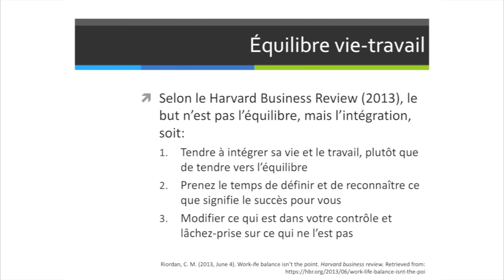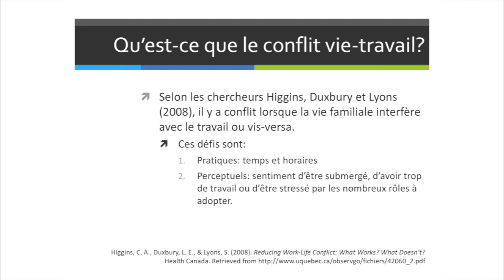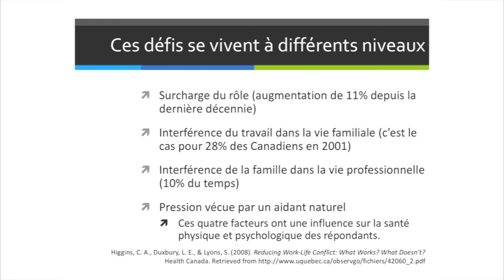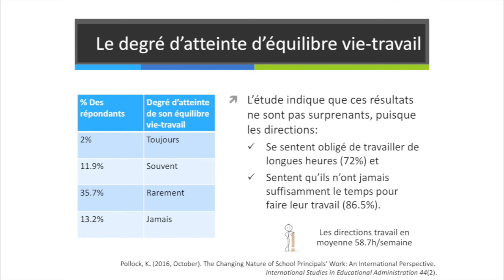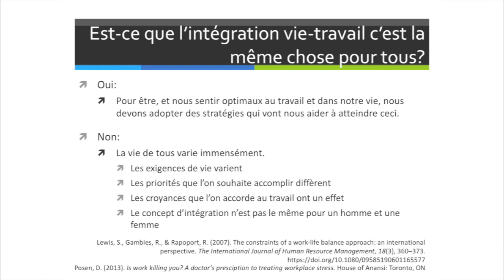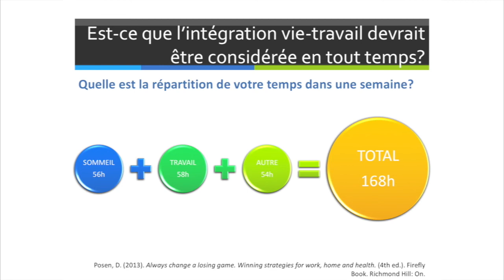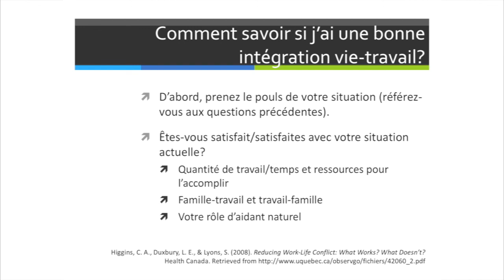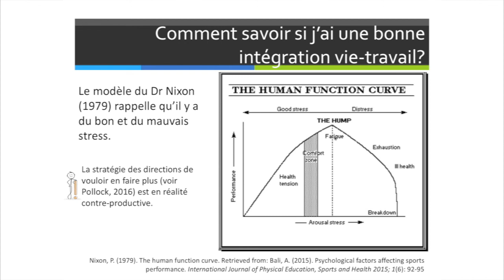L'équilibre vie-travail avec Alexandra Fortier